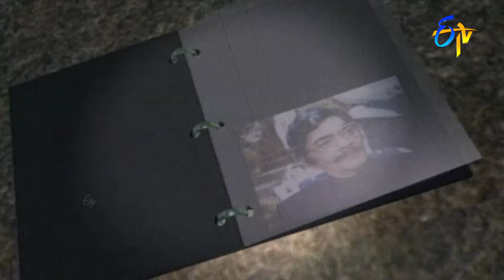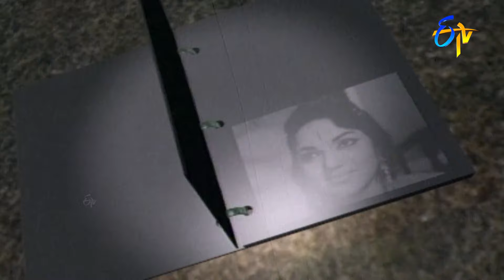Memories of Veteran Musical Artist Santha Kumari | Rewind of Popular Show | Swagathaalu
Veteran musical artist and film actress Santha Kumari talks about her film industry career while reviewing some special performances and memorable moments.